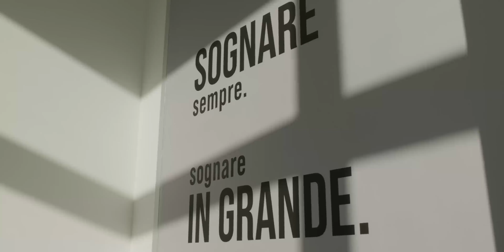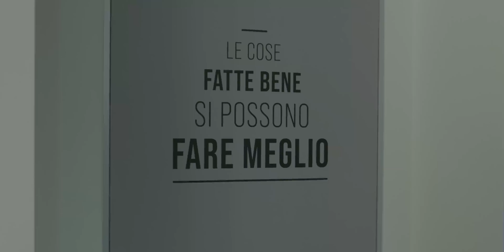Pianegonda's New Headquarters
Relive with us the best moments of the grand opening for the new Bros Manifatture Headquarters held on June 14 in Grottazzolina, Marche. ⁣
Among the many surprises were the exhibition of works by internationally renowned artists such as Daniele Fortuna, Arnaud Nazare-Aga, Marco Lodola, and Richard Orlinski, and an enchanting gala dinner graced by special guests including comedian and actor Paolo Ruffini, radio host, impersonator, and speaker Francesca Manzini, dancers Anastasia Kusmina and Andrea Evangelista, DJ, bassist, composer, and record producer Saturnino, and many others.